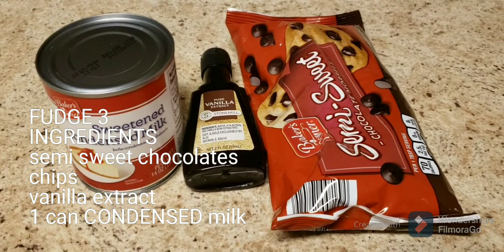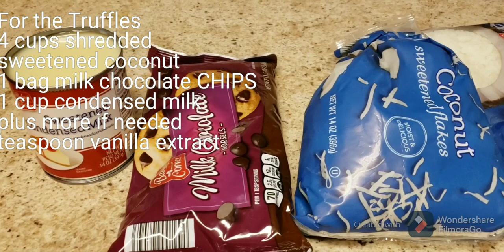USA/ MAKING EASY CHRISTMAS TREATS FOR NEIGHBOR/3 INGREDIENTS RECIPE/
Making easy treats for our neighbors. Taon taon talaga ginagawa ko ito mag bake ng kong ano ano para lang maka share sa kapit bahay namin. Ito yong nag papasaya sa akin ang mag share ng blessings sa pamamagitan ng aking mga luto. Merry Christmas everyone!